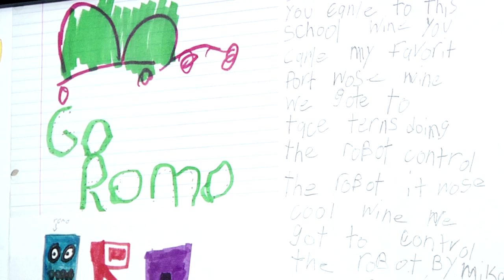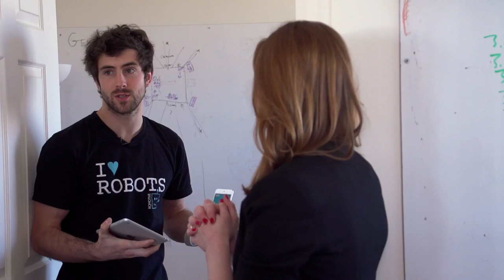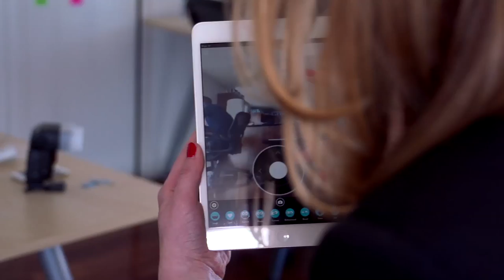Romotive Where A New Generation Of Robots Is Being Born | TC Cribs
Colleen Taylor takes a tour of the Romotive offices inside the Odgen building in Las Vegas, and demos Romo the robot.

Romotive is one of the most buzzed-about companies in the quickly growing Downtown Vegas tech scene, so it was great to have co-founder and CEO Keller Rinaudo give us a tour of his company's digs and give us a hands-on look at the "Romo" robot. While the Romotive team has built hundreds of Romos themselves right there in its Sin City headquarters, the company just recently signed a production contract with an Asian manufacturer that will help the company scale up its output dramatically.